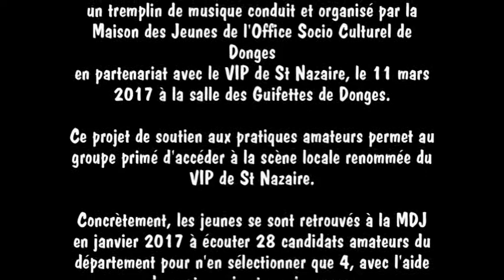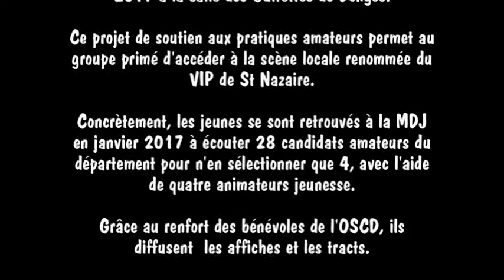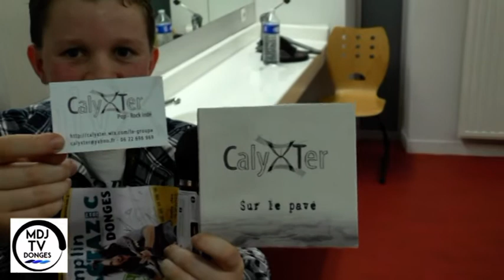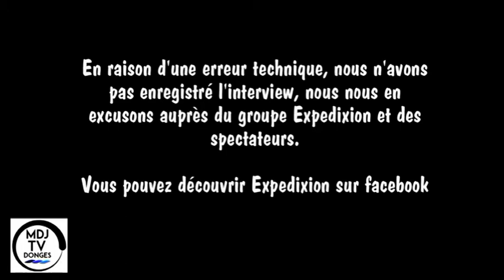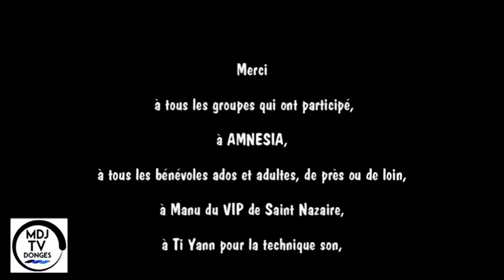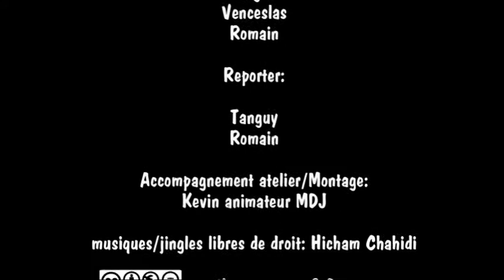Clactazic édition 2017 #5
Un reportage de la web TV  de la Maison Des Jeunes de Donges, créée et gérée par des jeunes agé(e)s de 10 à 15 ans.
Un tremplin de musique
# Clactazic édition 2017 #